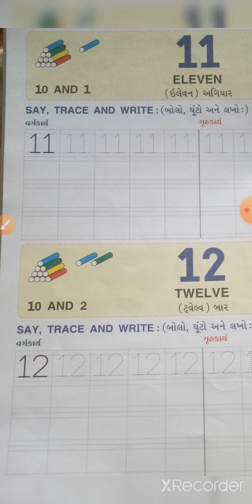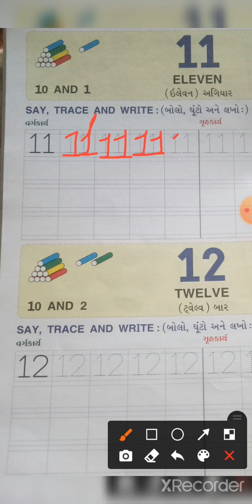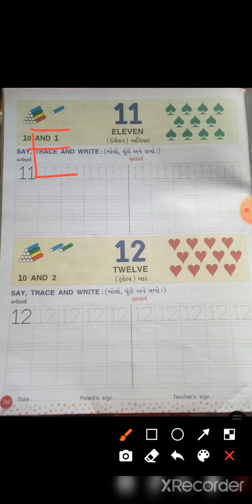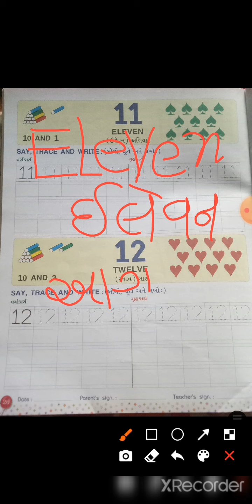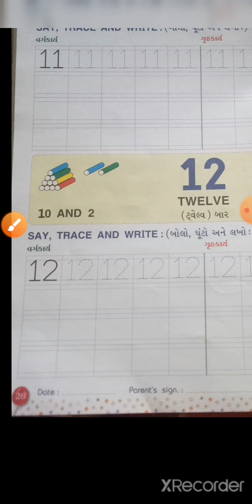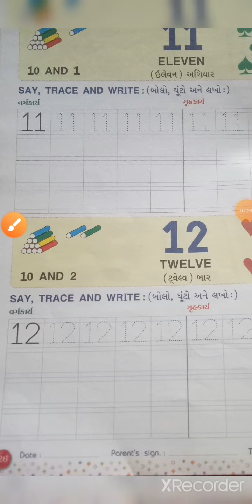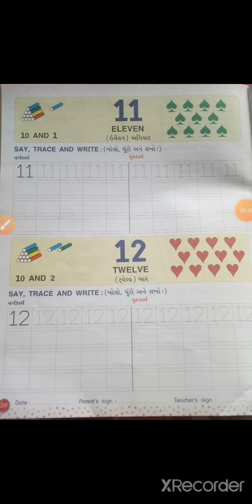s kg eng page no 26